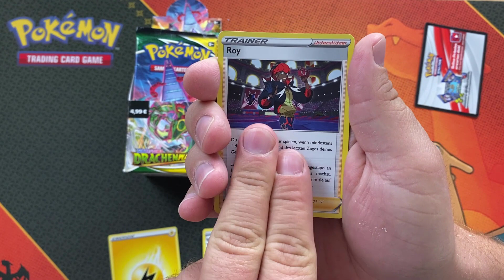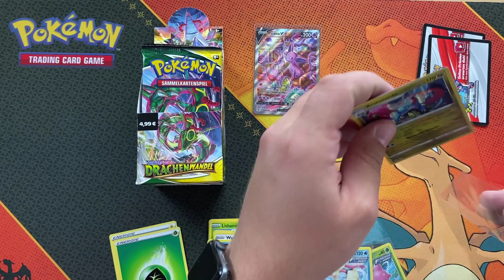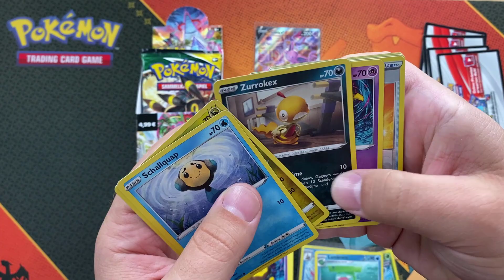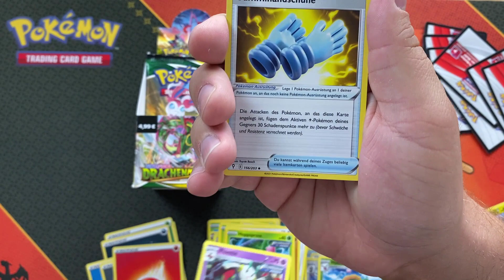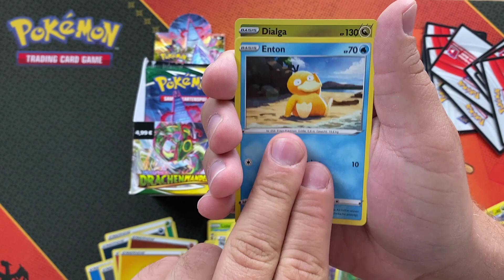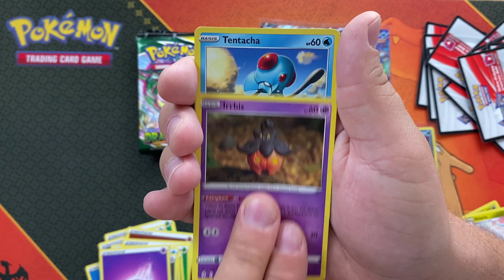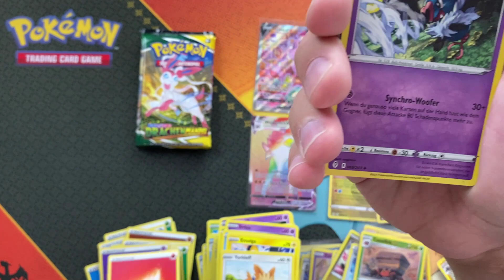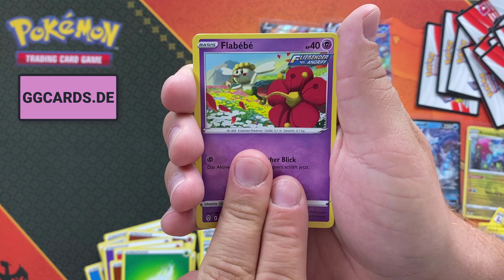DAS BESTE 18er DISPLAY 😍DRACHENWANDEL DISPLAY BOOSTER BOX OPENING 🔥 - Pokemon Karten Deutsch Inhalt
Wir öffnen ein 18er Pokemon Drachenwandel Display. Die Evolving Skies Booster Box hält schöne 18 Booster für uns bereit. Ich hoffe natürlich, dass es diesmal etwas mehr Hits als bei den ETBs geben wird. Aber schaut selbst:

Falls Ihr noch kein Konto bei Cardmarket habt, könnt Ihr euch über den folgenden Link anmelden und unseren Benutzernamen: GG-Cards unter dem Punkt Empfehlungs-Programm eingeben. Für euch kostet das nichts und uns könnt Ihr damit super unterstützen

Intro Animation erstellt und bereitgestellt von: VictorLorenzDesign
Music Standard License von Audiojungle
Lizenznehmer:
VictorLorenzDesign
Item ID:
31311348

Bauchbinde Animationen erstellt und bereitgestellt von: VictorLorenzDesign
Regular License von videohive
Lizenznehmer:
VictorLorenzDesign